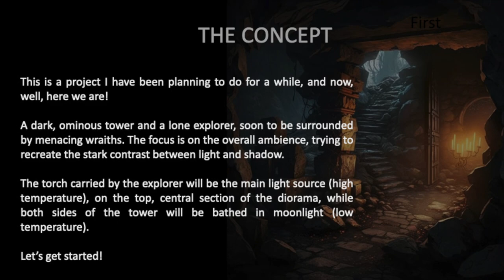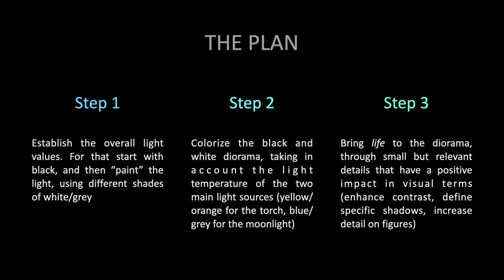Light and Shadow!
This is a project I have been planning to do for a while, and now, well, here we are!

A dark, sinister tower and a lone marauder, soon to be surrounded by deadly wraiths.  The goal was not so much detailed figure painting but above all a study of light and shadow, high vs. low colour temperature. It was great fun doing it (except maybe the cutting and gluing of hundreds of tiny cardboard bricks)!